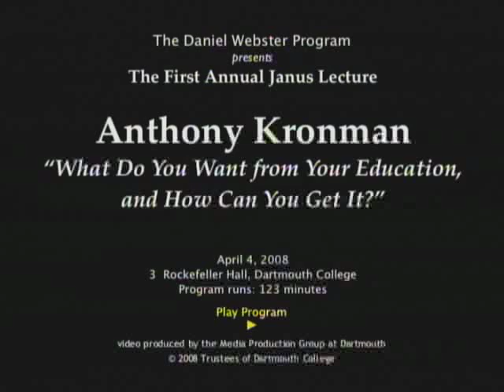Daniel Webster - Kronman Lecture - Pt. 1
Daniel Webster